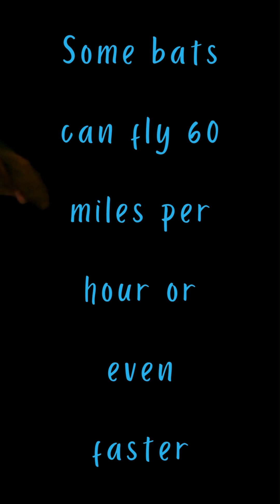Cool Facts About Bats for International Bat Appreciation Day